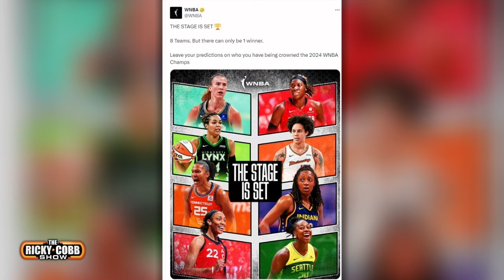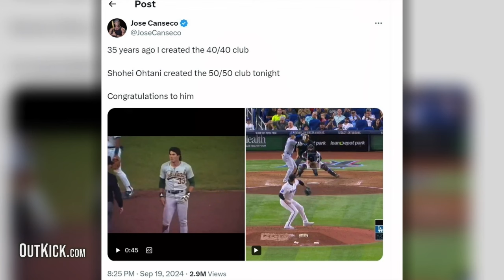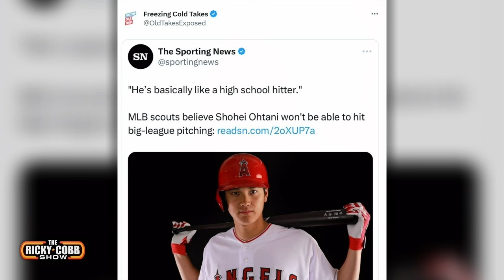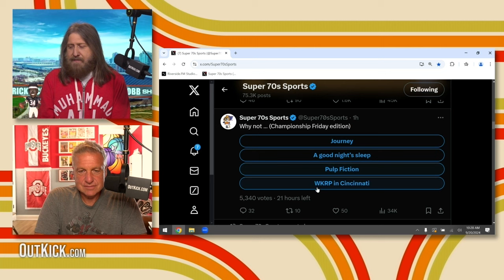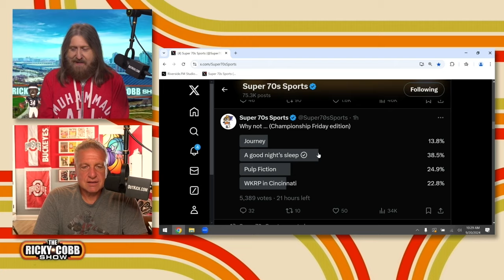WNBA SNUBS Caitlin Clark From Playoff Promo | The Ricky Cobb Show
Chapters:
00:00 - Caitlin Clark SNUBBED From Playoff Promo
05:01 - Dodgers Shohei Ohtani 50/50 Club
08:21 - Scramble For Ohtani's Historic #50
09:43 - Why We Love Sports
12:00 - Miami Manager Gets It
13:20 - Is Shohei Ohtani The GOAT?
15:29 - Monumental 50/50 Season
17:37 - Former Doubts On Shohei
19:16 - Joe Maddon On Ohtani
20:48 - Shohei Vs Babe Ruth
28:20 - Greatest Athletes In Sports History
29:59 - America's Poll - Championship Friday
33:56 - What's Ricky Tweetin??